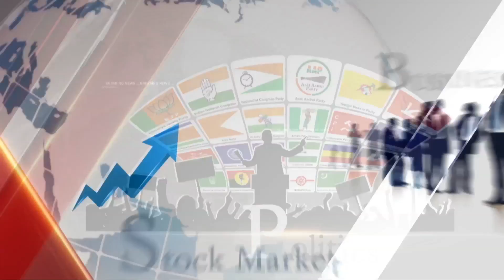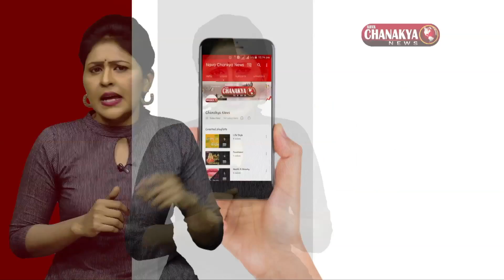Kathi Mahesh Review after Watching Agnyaathavaasi Movie | Pawan Kalyan | Nava Chanakya News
kathi mahesh review after watching agnyaathavaasi movie